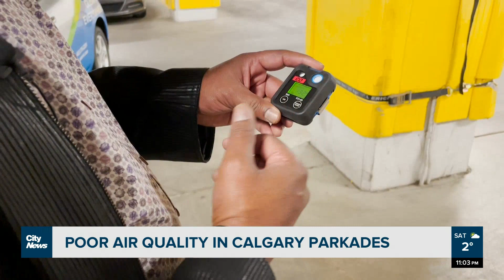Poor air quality in Calgary parkades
Toxic fumes from vehicles are lingering in Calgary parkades. A local engineer is bringing awareness of the poor air quality with his mobile testing lab. Jasmine Vickaryous reports.